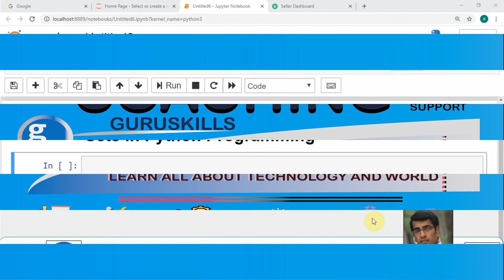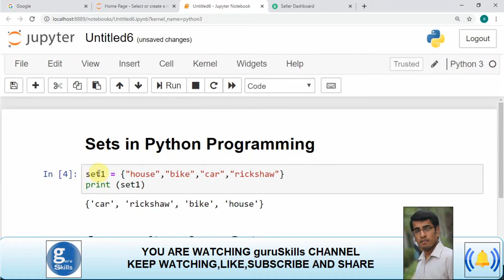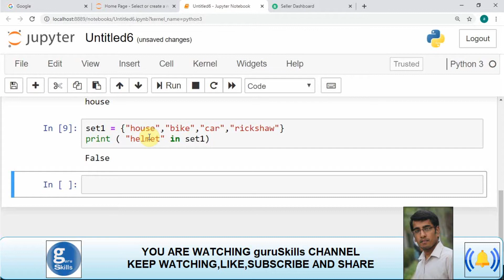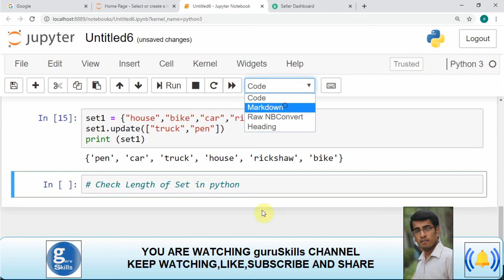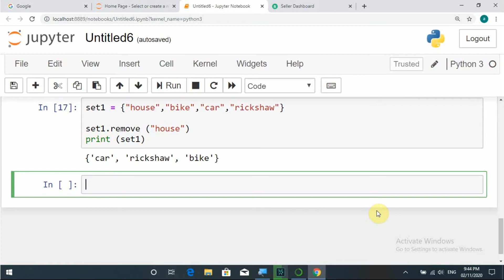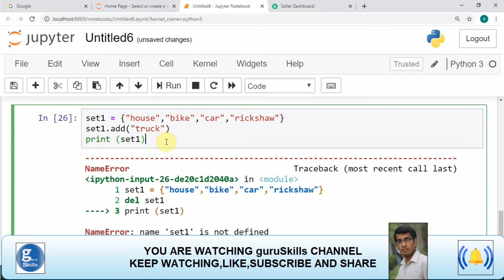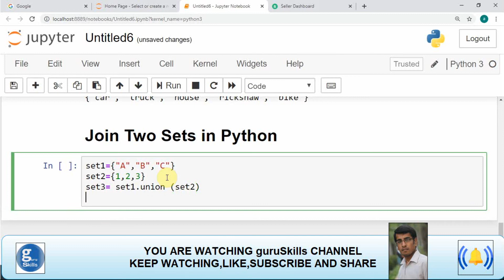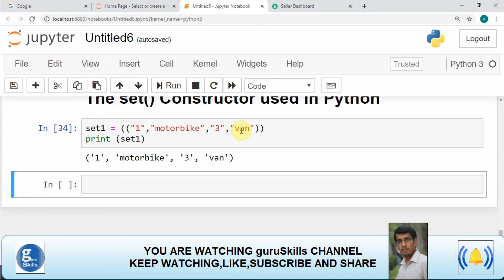Learn Python Programming - How Set Used in Python Programming Language - Urdu / Hindi - guruSkills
Hi ...We are representative of guruSkills.

Today we discuss in this video about set and how used set in Python Programming with basics and details with full description ,

We will be teaching on basic concept of  set,access set items ,negative and positive indexing,range of indexes,change set values, loop through set,check if item exists set length,create set with one item,add and remove items,the set constructor ,join two sets in Python Programming with simple step by step format.

Furthermore,we also teach  how to practically performed different types of  operation of set  with full syntax like  set,access set items ,negative and positive indexing range of indexes,change tuple values loop through tuple,check if item exists set length,create set with one item,add and remove items,the set constructor ,join two sets,only main aim  to promote python more and more.

GuruSkills Channel  about Information Technology and Computer Science.
GuruSkills Representative always ready to reply in case of any issue or query regarding to Information Technology and Computer Science Topics.

This is Technical and tutorial  Channel about Online Learning.
Guru Skills Chanel Representative ready  to elaborate this topic in video with proper detail

Dedicated to All Mentor and Seniors.
URDU DETAIL:
 Student aaj ki is video me main aap sabhi ko yeh bataunga set kia hai ,python m set kasy use hoga aur kase create ho ga,set item kase access hogae,negative aur postive indexing,range of indexes,change set values,loop through a set,check item exists,set length,create set with one item,add and remove items,join two sets ,set constructor ,yeh sb practically perform bhi krien gae, Ummeed hai aapko yeh video behad pasand aayega aur apna feedback zaror dien gae

Again Thanks You Very Much for Watching guruSkills Channel.

copyright status that  could or might otherwise be infringing.